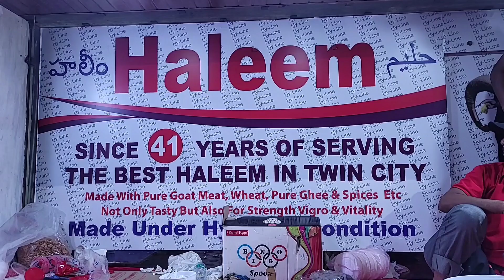Division Mein let Syed Al Hajj Syed Ahmed Hussain#public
Aaj Musheerabad Ramnagar Division Mein let Syed Al Hajj Syed Ahmed Hussain Sahab Ka Ghar Par Ke  Farzan Syed Alamdar Hussain Ki Jaanib Se Aj Logon Mein Ration Five Hundred Kit Taksim Kiya Gaya Hai Ghar Par Hai

reporter by mohd rahmat